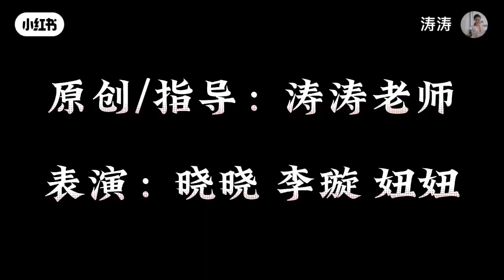濤濤原創 加長版《如願》另附 背面+教學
濤濤原創 加長版《如願》王菲演唱

本作品所有音樂和素材均自互聯網。版權歸原創者所有。此作品僅供舞蹈愛好者欣賞、學習使用。